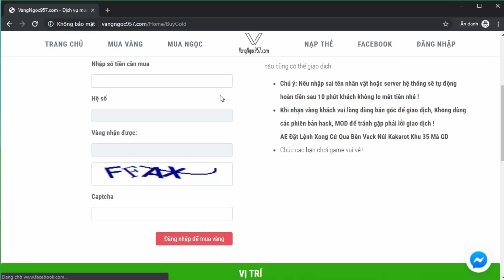Thử Úp 1 Bùa 8H Úp Đệ Từ Sơ Sinh Lên Bao Nhiu Sức Mạnh Cho NXTCHYMDAI